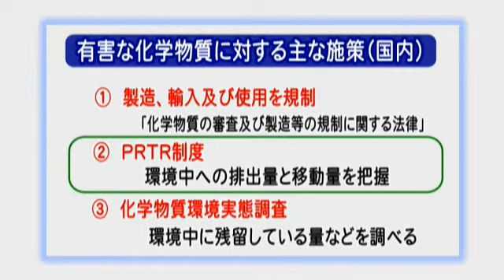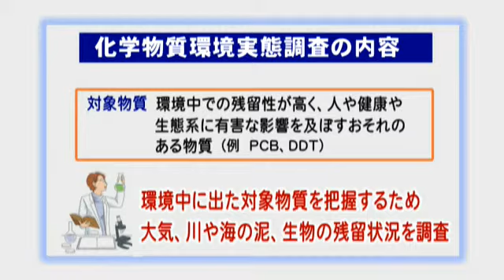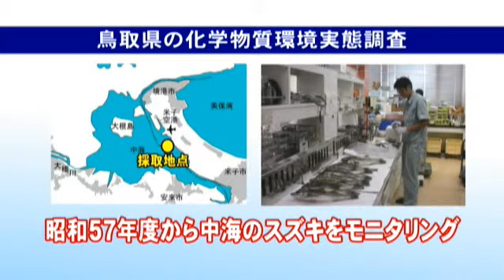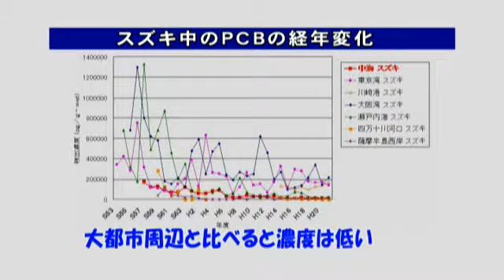環境ライフ：化学物質環境実態調査について（2012.04）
化学衛生室　中本究之介さん
「環境ライフ！」は
安心で健やかな毎日を送るための情報を 鳥取県衛生環境研究所のスタッフの皆さんにお伺いする番組です。